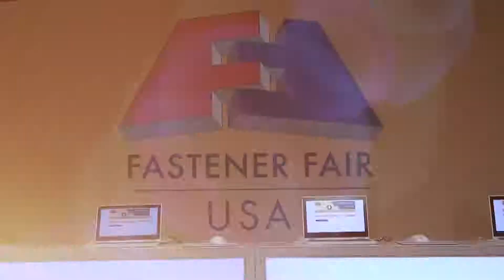Fastener Fair USA 2019 Opening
Check out the first moments of Fastener Fair USA 2019!